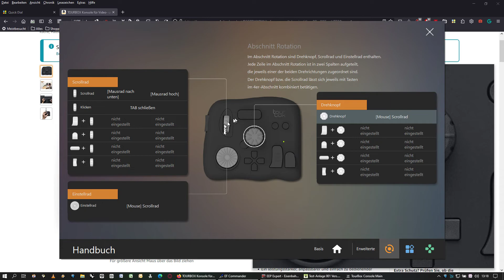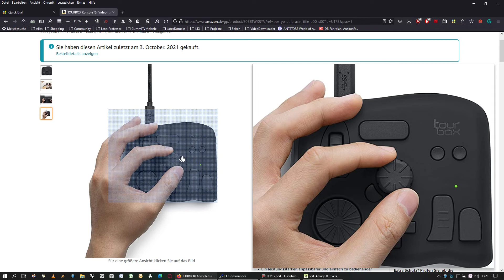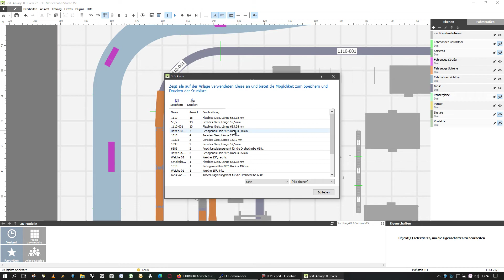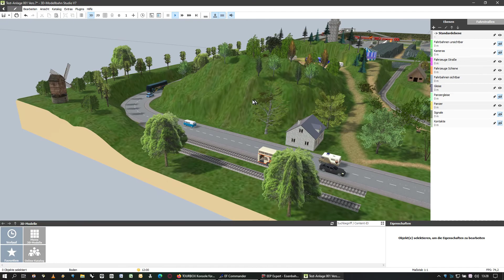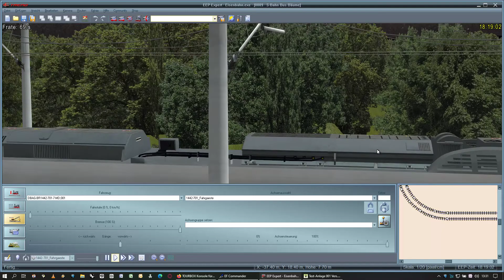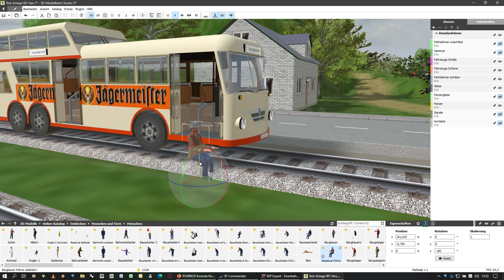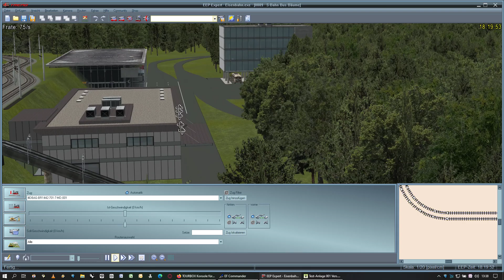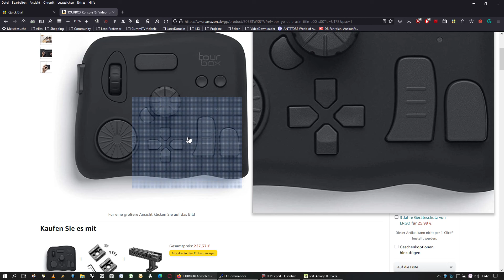Tourbox mit EEP und 3D MBS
TourBox - Kontrolle der Tastenbelegungen und Navigation mit EEP und 3D ModellbahnStudio.